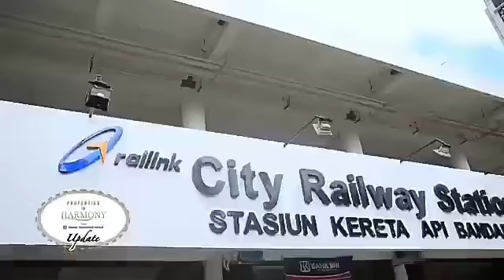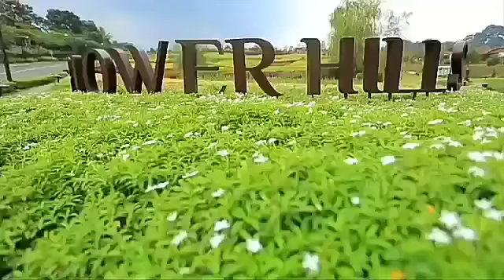Podomoro City@Deli Medan-Trade Mall-Superblock Apartment-Residences-by:081214635025(Julius Sutrisno)